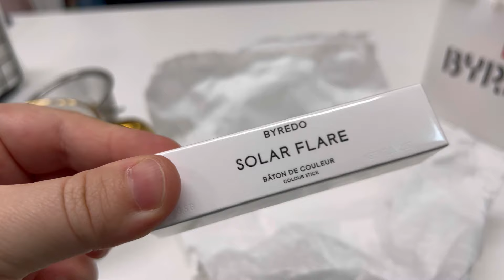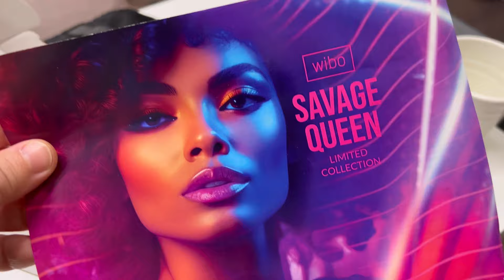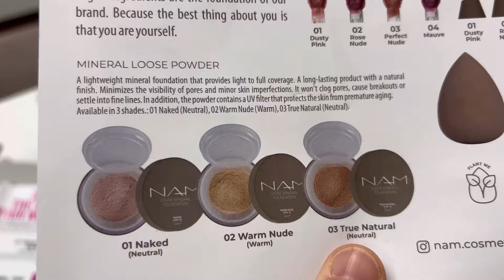ЗА КЛИЕНТИТЕ МИ | ГОСТИ И ПОДАРЪК ОТ BYREDO | PR-ПРАТКА ОТ DODIS | ПУХКАВА КРЕМ СУПА ОТ КАРФИОЛ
В този нов влог ви показвам какъв комплимент правя към клиентите си, защото след срещата ни, всяка дама трябва да се чувства спокойна за грима си. Любимата ми Петя ми идва на гости и ми носи скъп подарък. Аз ви готвя най-вкусната крем супа от карфиол! Разказвам ви какви нови решения имам за дома си. Естествено, че ви показвам кова плетка и познати домашни любимци Иви посочвам най-вкусната пекарна на света за сладки от детството ми. Набързо ще видите многото грим-продукти от щедрата пратка на Dodis и кой е любимият ми аромат за студените дни…и още!

Ще се радвам да ви хареса и новия влог и да си побъбрим в коментарите!

ППОЛЕЗНИ ЛИНКОВЕ:
Прежда Isager Alpaka 2 в цвят 11 от CREATIVA:
Продуктите на Hipoallergenic Bell cosmetics може да откриете в магазините на DM

РЕЦЕПТА ЗА ПУХКАВА КРЕМ СУПА ПТ КАРФИОЛ (4 порции):

1 малка глава лук
1-2 скилидки чесън
400 гр карфиол
45 гр масло
1 с.лъжица суха мащерка
1 кубче зеленчуков бульон
500 мл вода
300 мл готварска течна сметана
1/2 с.л. винен оцет
Сол на вкус
Черен пипер

Нарязвате лука и чесъна на ситно и запържвате до омекване в маслото. Наливате водата, сметаната, добавяте карфиола, мащерката и бульона. Изчаквате да заври и намалявате котлона да поври на слаб огън поне 10 мин. Добавете оцета, сложете сол и черен пипер. Разбийте с пасатор или кухненски робот. Аз ползвам NutriBullet.
При сервиране добавете пармезан и пилешко месо.

За записване на моите грим-работилници, за индивидуална консултация или грим за повод, контакт и работа с мен:

Вече съм консултант-специалист по грим-въпросите в BG-mama!
Ето тук е моята тема и може да задавате въпроси, на които ще отговоря, както аз си знам! Подробно 🤩